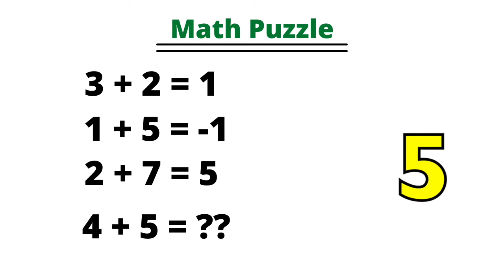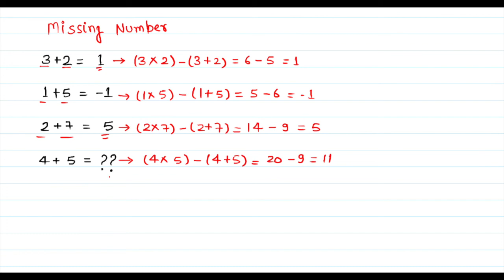Maths Puzzle | Which Number Replace the Question Mark ? | Math Puzzle By Moin